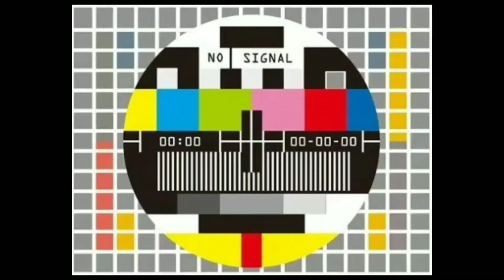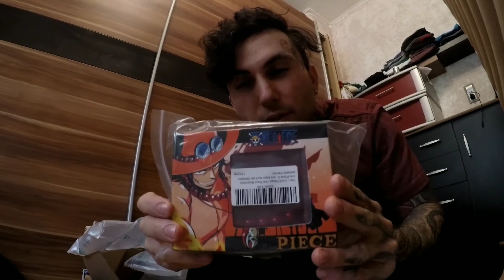Psh... Neue Ware für meine Pranks ist da !!! Psh...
Pshhhhhhhh

Was geht ihr Pesevenks?

Ich habe eine kurze Vorschau von meinen Charakteren euch vorgestellt, die bekommen natürlich alle ein eigenes Video spendiert mit jeweils eigenen kranken Eigenschaften.
Welches meiner vielen Persönlichkeiten gefällt euch am meisten?